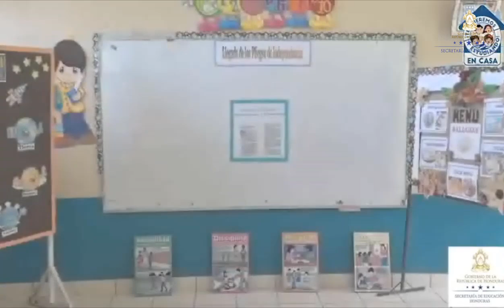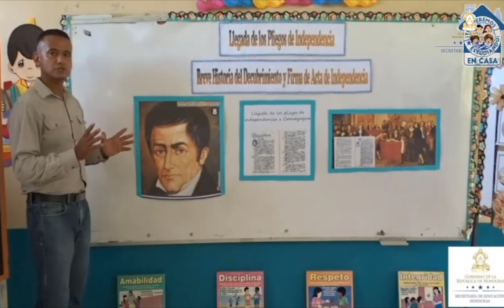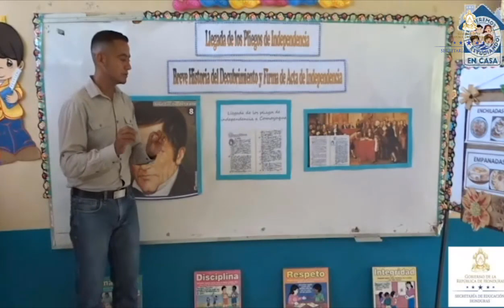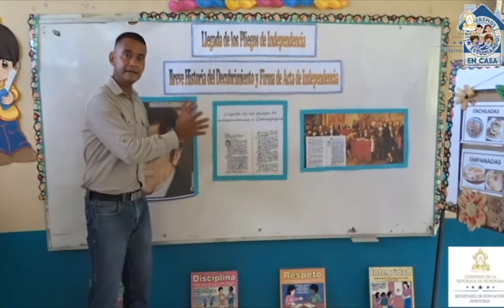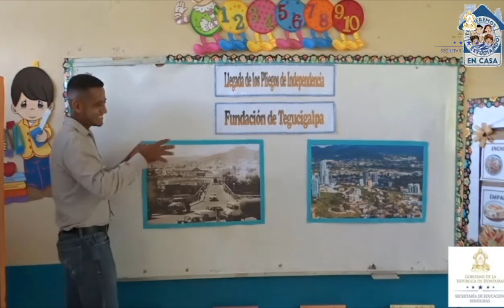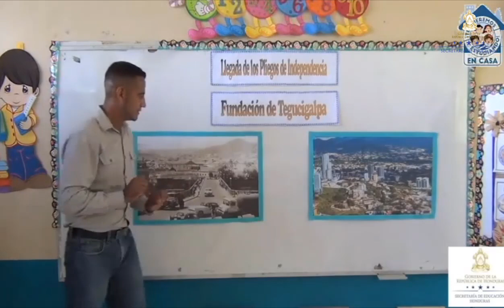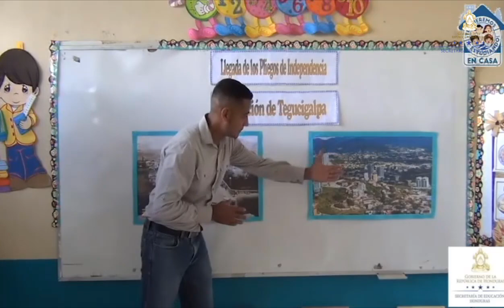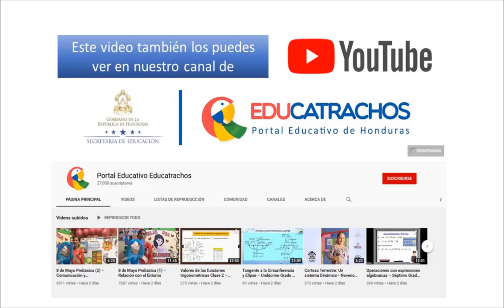Llegada pliegos de Independencia de Honduras - Tercer Grado - Ciencias Sociales